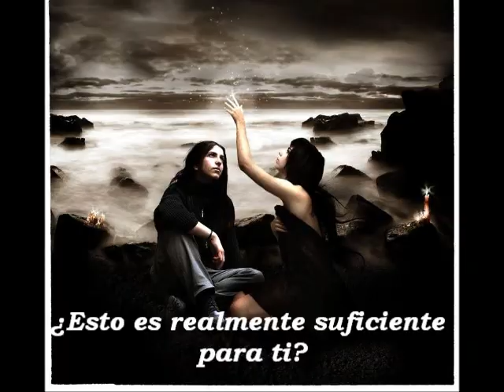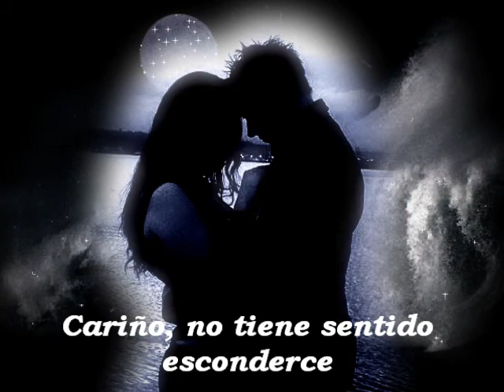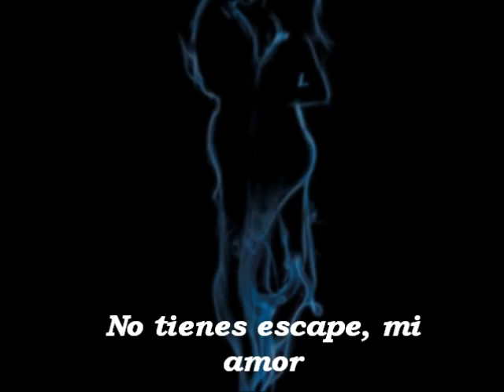EVANESCENCE surrender sub en español DRH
ESPERO LES GUSTE MI NUEVO VÍDEO QUE HICE DE EVANESCENCE